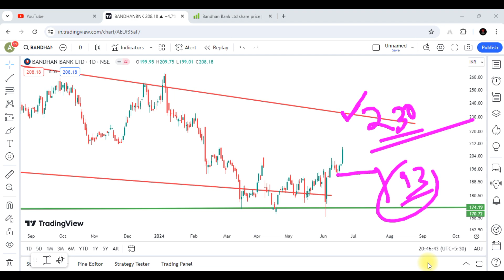Bandhan Bank Share Latest News || Bandhan Bank Share Analysis